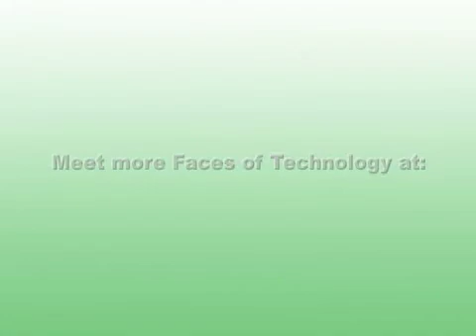Florida High Tech Corridor Council Faces of Technology: Carol Craig / Craig Technologies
Carol Craig is one example of the many individuals and organizations across the Florida High Tech Corridor currently developing innovative technologies that are changing the future.

Her company, Craig Technologies, is providing sophisticated analysis to improve the training of pilots and Naval Flight Officers that use combat aircraft.

The stories of many of these Faces of Technology have been told through the pages of the Florida High Tech Corridor magazine.

Now, through the Faces of Technology videos, you can hear them tell their own stories about how they are using technology to create products and innovations that are helping make the Florida High Tech Corridor a breeding ground for innovation and creativity.

Check back regularly as we will continue to add new stories to our collection of Faces of Technology.